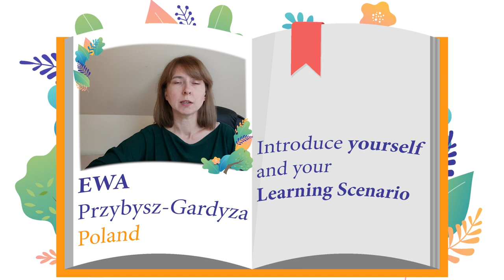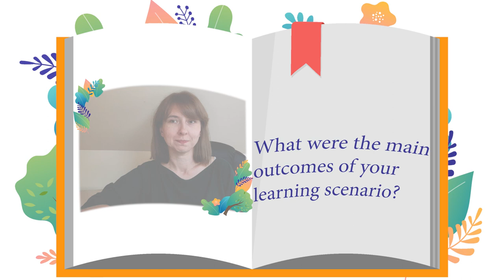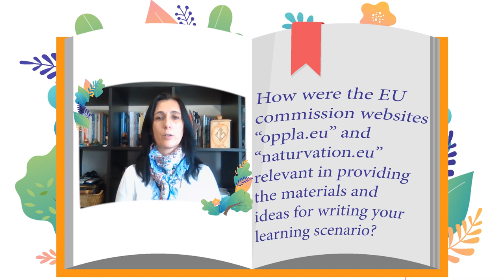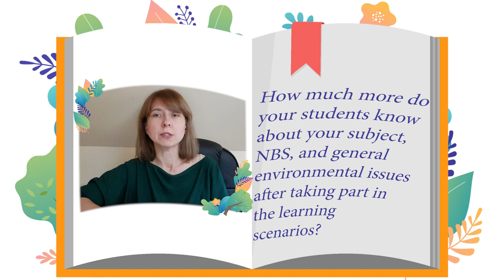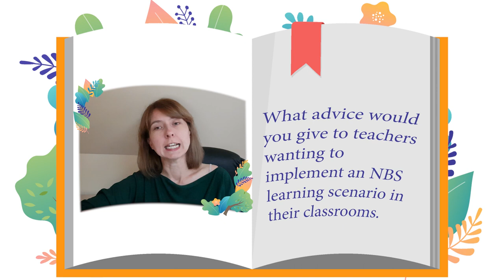Nature-Based Solutions MOOC | M2.3 | Introducing NBS in an Innovative Class Part II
“Nature-based solutions (NBS) are solutions that are inspired and supported by nature, which are cost-effective, simultaneously provide environmental, social and economic benefits and help build resilience. Such solutions bring more, and more diverse, nature and natural features and processes into cities, landscapes, and seascapes, through locally adapted, resource-efficient and systemic interventions. Nature-based solutions must therefore benefit biodiversity and support the delivery of a range of ecosystem services.”

In this video we show how Nature-Based Solutions can be integrated in the classroom. How? By joining the NBS MOOC!

You can find more information about the NBS project and the Learning Scenarios

-- Credits --

Thanks to the teachers who took part in the videos. In order of appearance:

Ewa Przybysz-Gardyza, Poland
Elisa Saraiva, Portugal

The background images used were taken from Adobe Stock:
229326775 and 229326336 by Marina Zlochin

This NBS MOOC is part of the NBS pilot phase 2 initiated and funded by the European Commission Directorate-General for Research and Innovation and coordinated by VO EUROPE in collaboration with European Schoolnet (EUN). VO EUROPE is a leading producer of tailor-made communication services and memorable experiences for European and international organisations and are a pioneer in ‘hybrid’ event management and a master in audience engagement, crafting authentic experiences and lasting impressions with unrivalled impact in every campaign. VO EUROPE is a member of VO GROUP, an internationally renowned Belgian comms agency and award-winning event organiser. The MOOC is based on the EC-fudned Learning Scenarios developed by EUN with the support of PPMI a leading European research and policy analysis centre, aiming to help public sector and civil society leaders from around the world, presenting evidence in a way that is simple, clear and ready to use. European Schoolnet is the network of 34 European Ministries of Education, based in Brussels. EUN aims to bring innovation in teaching and learning to its key stakeholders: Ministries of Education, schools, teachers, researchers, and industry partners. The MOOC is also supported by Scientix, funded from the European Union’s H2020 research and innovation programme – project Scientix 4 (Grant Agreement N. 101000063). and all the NBS Learning Scenarios created in this project as well as the overall reports can be found The content is the sole responsibility of the organiser and it does not represent the opinion of the European Commission (EC), and the EC is not responsible for any use that might be made of information contained.